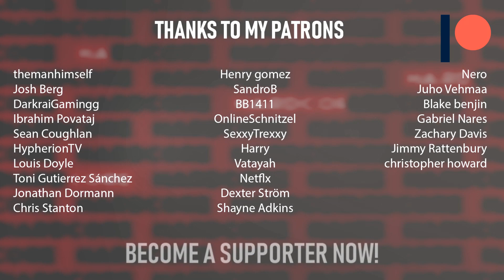Tool - Fear Inoculum | Reaction & Review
Finally got to review a new Tool track 'Fear Inoculum'. What did you think of it?